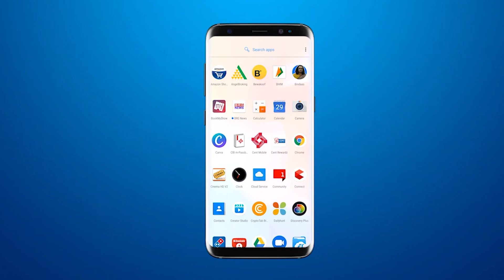करजन पब्लिक स्कूल में वार्षिकोत्सव का आयोजन